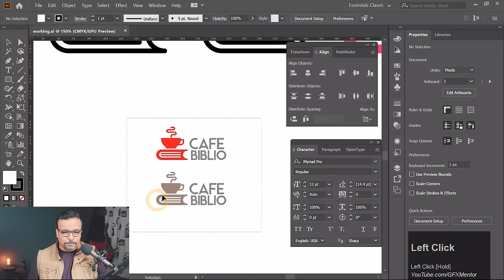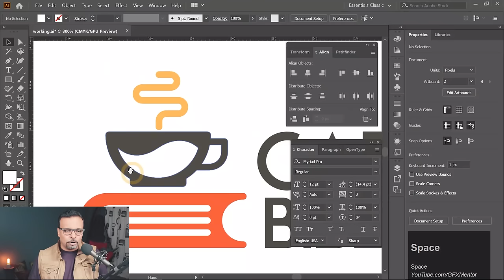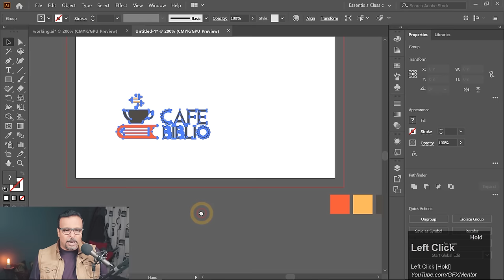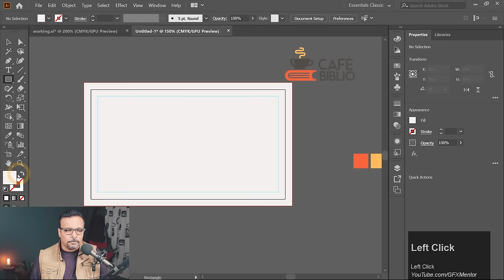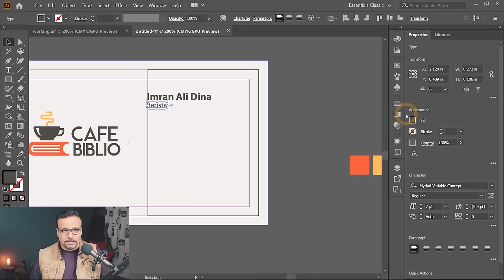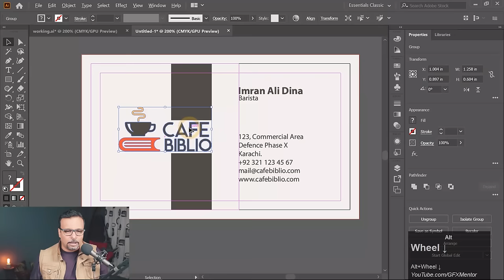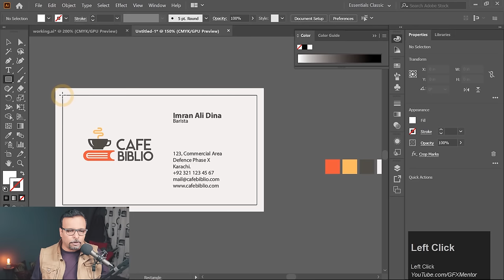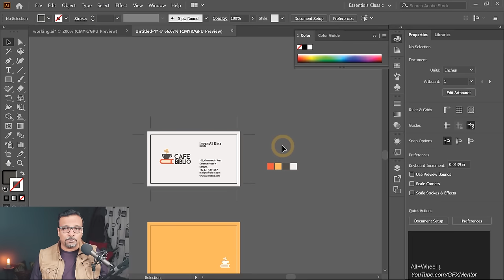BusinessCard for Brand Identity - اردو / हिंदी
Hey Everyone, here's 2nd Class for Brand Identity. In this class you will learn to make a simple Business Card. You will also learn technical details that you have to consider while designing an elegant Business Card, like bleed area, trim marks and margins. Also it is very necessary to pay attention on font sizes too which you will learn after watching this video.